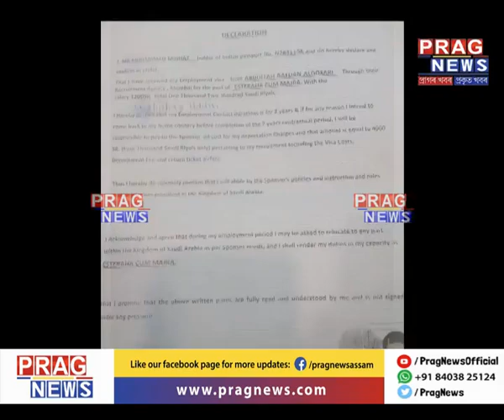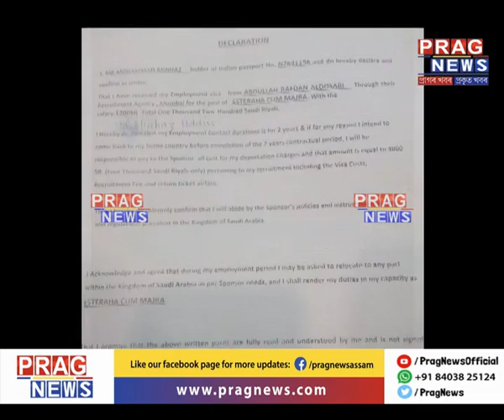Viral video!! Assam youth brutally assaulted in Saudi Arabia by his employers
A youth hailing from Assam's Doboka has been brutally assaulted in Saudi Arabia by his employer whose video is now going viral on social media.